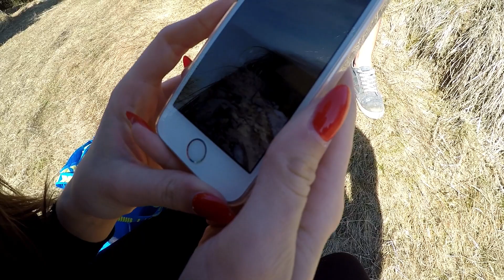2GoPro Behind the Scenes - My Year 2017 / Zkažené záběry, Srandy, Faily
Krátký Bloopers/Behind the Scenes/ Fails záleží na Vás jak to pojmete. Každopádně video dává už trochu smysl, ne jak to minulé. Je sestříhané z vtipných scén při natáčení. Pro lepší porozumění doporučuji zapojit sluchátka. Užívejte a bacha jsme trochu sprostší, tak ať Vás nepohoršíme. :D

Everything filmed with the GoPro Hero Silver 4 Edition!

Jestli se Vám video líbilo určitě ho sdílejte a dejte palec nahoru hrozně mě to potěší.